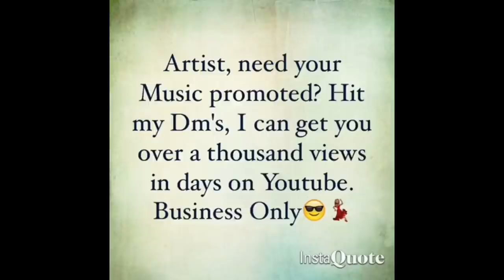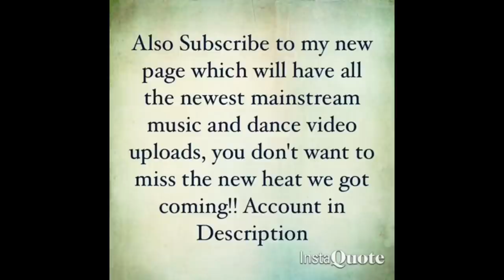PnB Rock, Kodak Black & A Boogie - Horses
Are you looking for the math help services? Check this writing service online – many students have entrusted their math papers to these experts and met all the necessary requirements! Be the one who will impress the tutor the most!